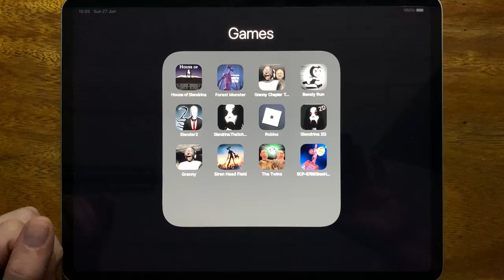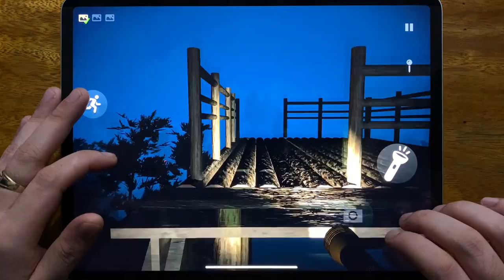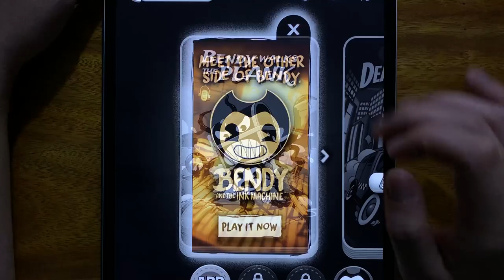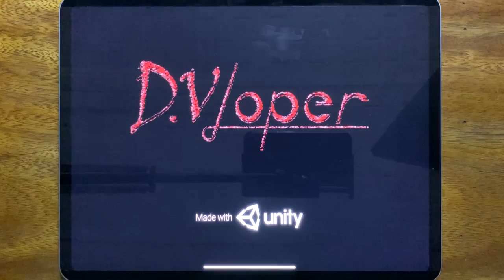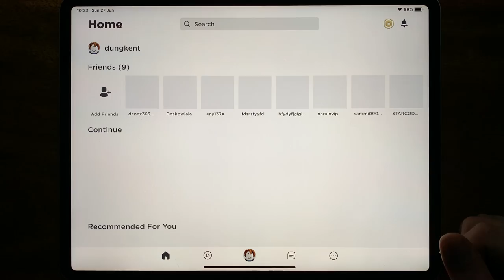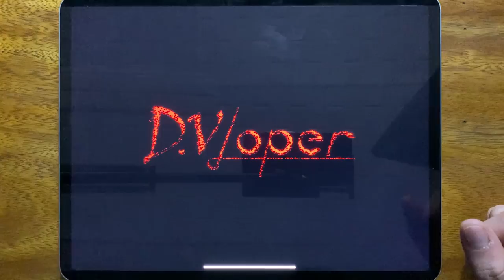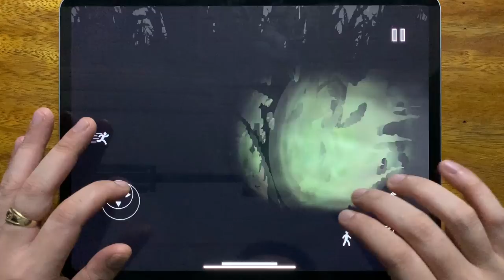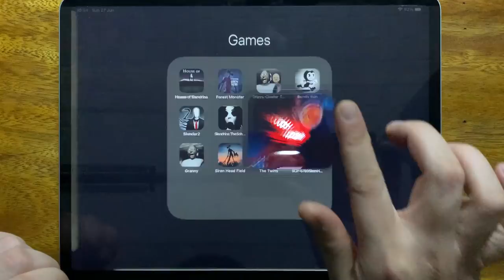House of Slendrina, Forest Monster, Granny Chapter Two, Bendy Run, Slender 2, Slendrina The School..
House of Slendrina, Forest Monster, Granny Chapter Two, Bendy Run, Slender 2, Slendrina The School, Roblox Piggy, Slendrina 2D, Granny, Siren Head Field, The Twins, SCP 6789 Siren Head